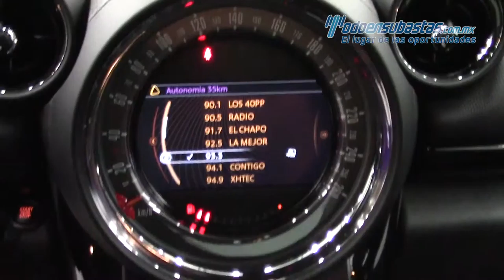MINI / Paceman S Hot Chili 2015